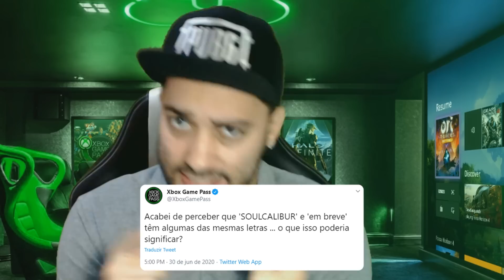SIM ele vai CHEGAR no GAME PASS e JOGUE GRÁTIS ANTES do LANÇAMENTO esse EX-EXCLUSIVO do PS4!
SIM SENHOR! Esse JOGÃO vai chegar no XBOX GAME PASS para você DELIRAR! E ainda você vai poder jogar GRÁTIS antes do LANÇAMENTO esse EX-EXCLUSIVO do PS4. Vale muito apena! Se liga no MAIS XBOX e bora conferir.

Então vem jogar com a gente:
Gamertag: DinhoPlayer